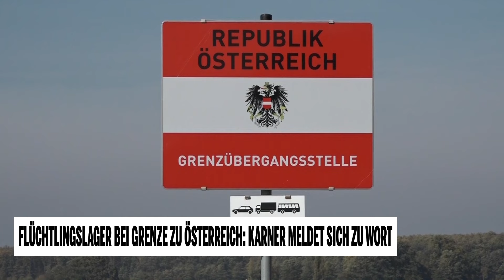Flüchtlingslager bei Grenze zu Österreich: Karner meldet sich zu Wort